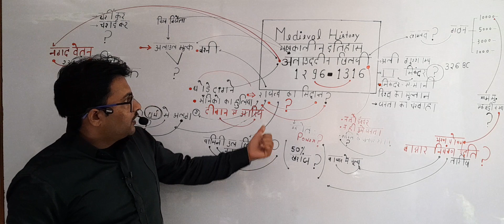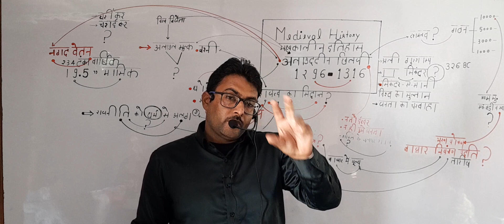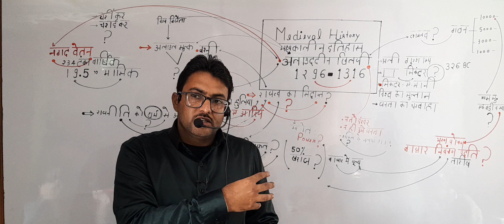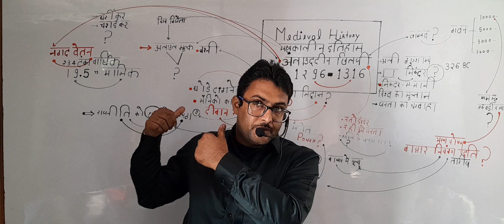मंगोलों के विरुध्द बलबन और अलाउद्दीन खिलजी में अंतर?गुरु शिखर एकेडमी गुलावठी बुलंदशहर UPPSI UPSSSC